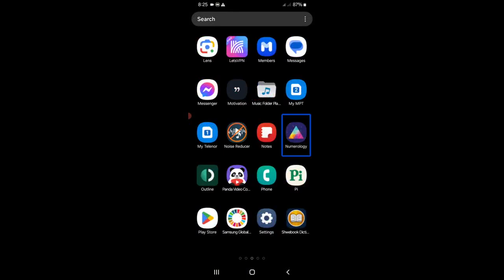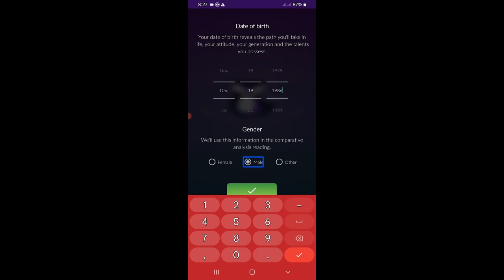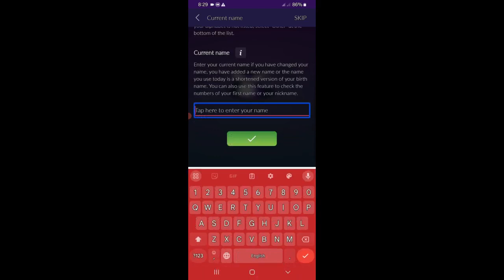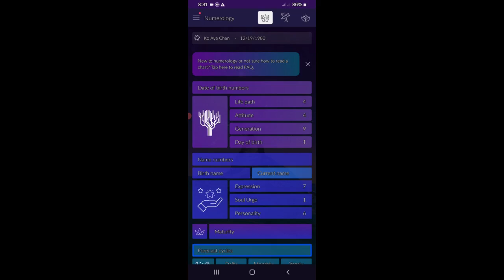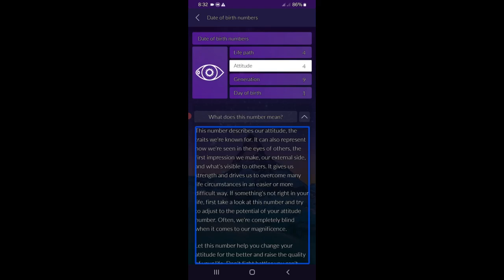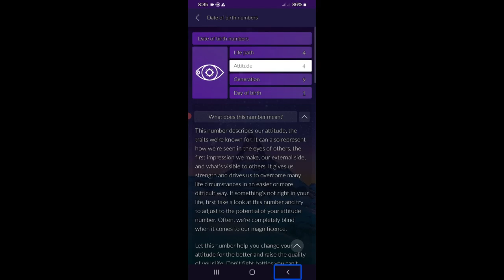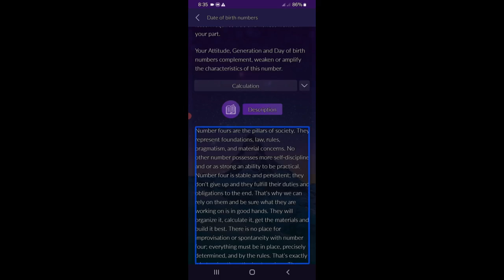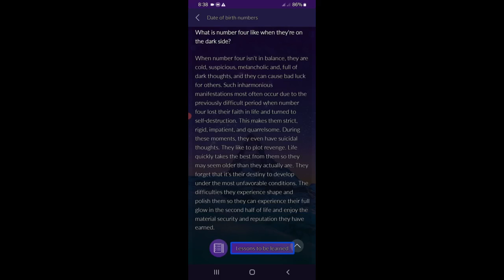ဗေဒင်လေးဘာလေးစိတ်ဝင်စားရင်ဒီ app ကိုစမ်းကြည့်ပါလား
ကျွန်တော့်ရဲ့ တယ်လီဂရမ် channel ကိုဒီမှာ join နိုင်ပါတယ်။